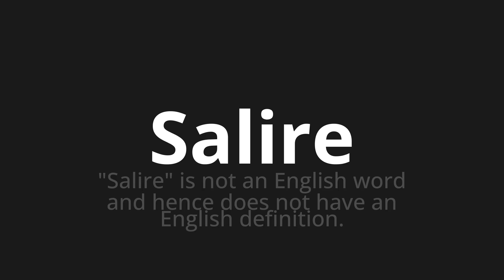How to pronounce Salire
Master the Pronunciation of 'Salire Which means go up' - which means : "Go up" is not an English word and hence does not have an English definition. 📝 with @PizzaPronunciation 🎓🗣️ - [Your Guide to Italian]

Learn to pronounce 'Salire' perfectly in Italian with our easy and engaging tutorial by @PizzaPronunciation! 📖📽️ In this comprehensive video, we provide you with native speaker examples 🗣️👂 and phonetic breakdowns 🎵 to ensure you get the pronunciation just right.

How to say Go out in Italian